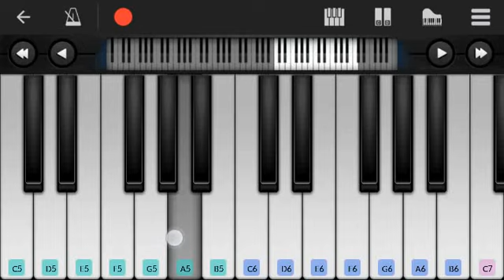Fairy Tail Main Theme| Easy Mobile Perfect Piano Tutorial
This app is available in play store its like a keyboard or piano emulator. You can play all kinds of songs using this app. Fairy Tail Slow Version Theme is played here.